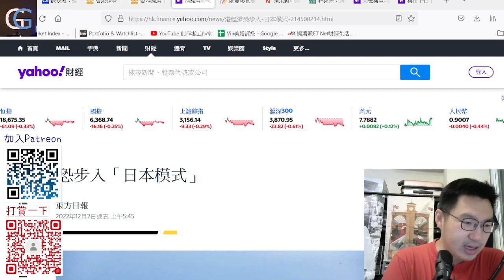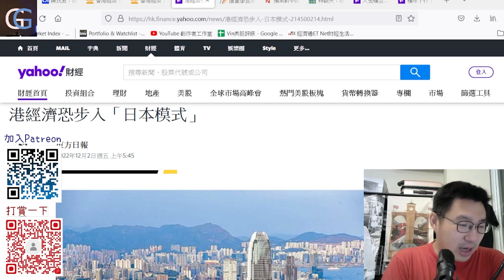識經濟的人, 梁兆基：香港進入「日本模式」_ 香港能搶人才？建議落入人口政策 (GG Live 20221204)